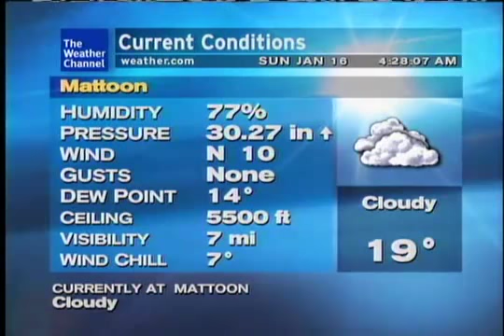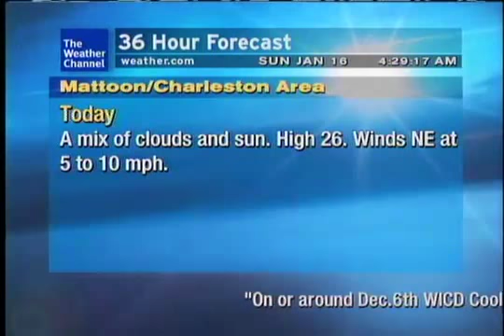WeatherSTAR XL: First Snowfall - Paul Tegel (Jan 2011 Playlist)